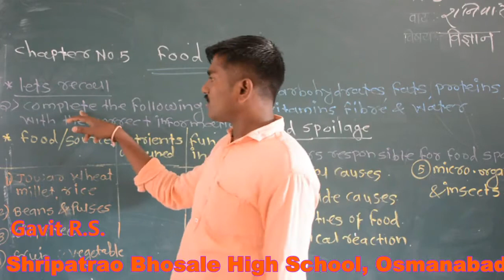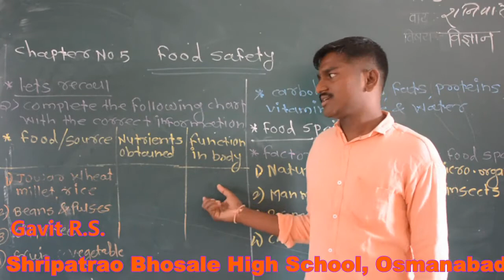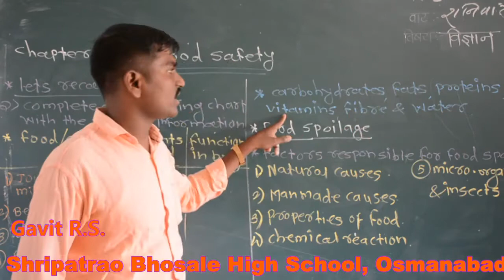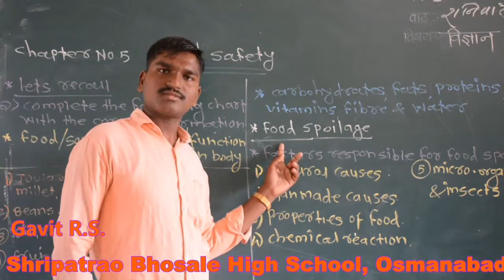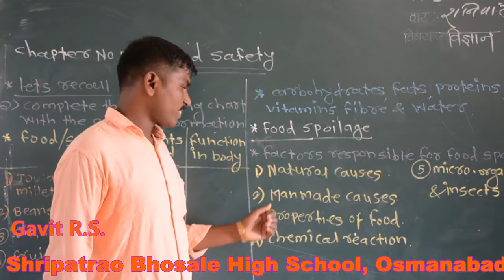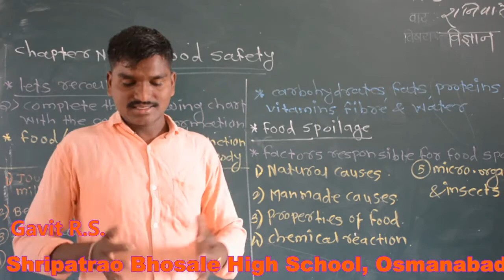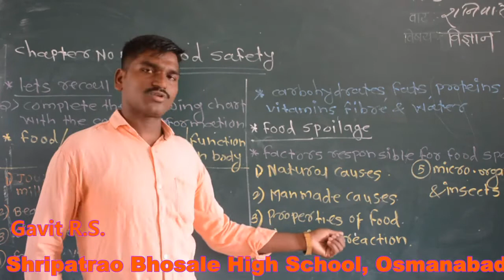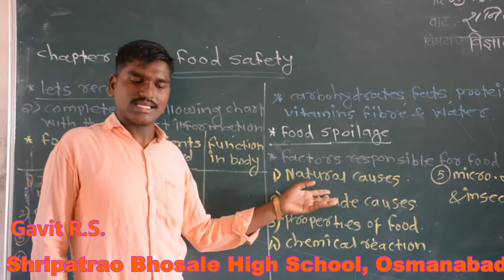7th Chapter 05 - Food Safety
Gavit R S  Science 7th
Chapter 05 - Food Safety